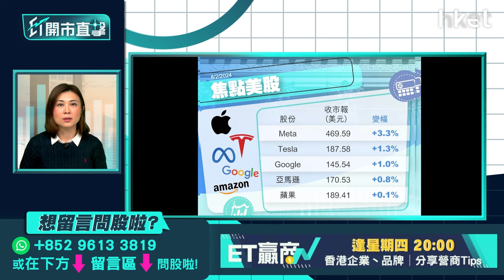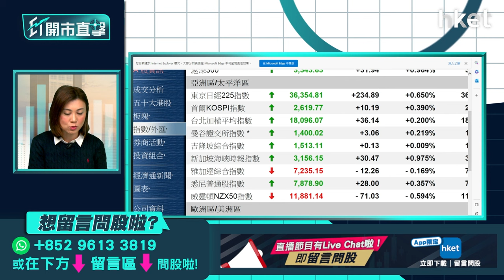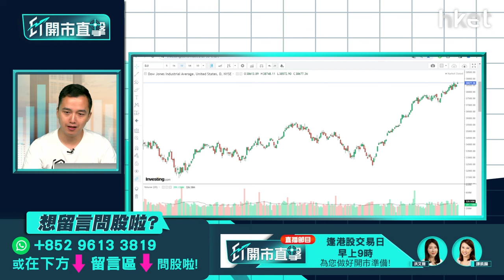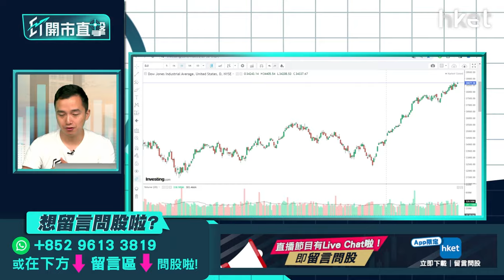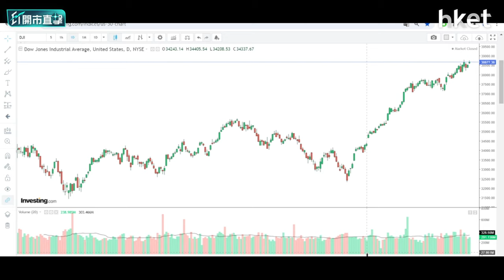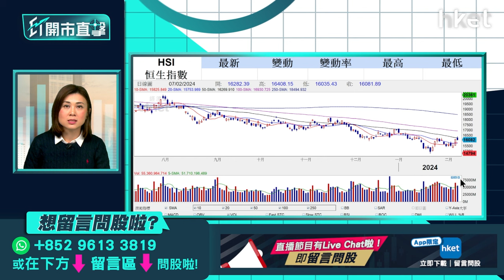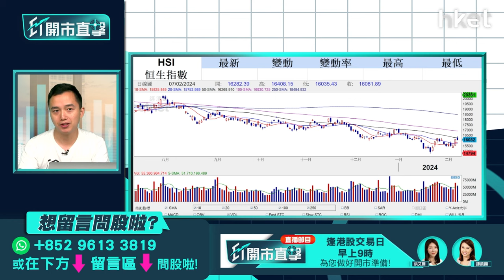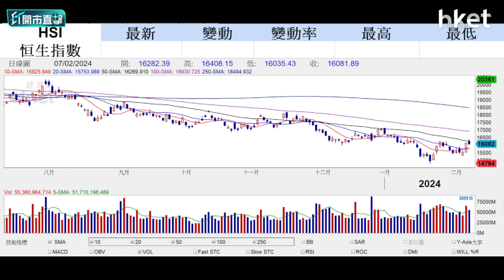【ET開市直擊】中證監換人可提振股市？阿里巴巴業績後操作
中證監周三突然傳出人事變動，原中證監黨委兼主席易會滿被免職，由有「券商屠夫」之稱的現任上海市委副書記吳清接任。去年內地股市表現疲弱，為全球表現最差的主要股市，中證監換人有望憧憬推出新一輪救市？有關變動能否提振A股及恒指？阿里巴巴（09988）公布12月底止第3財季業績，期內收入按年增5%；經調整純利479.51億元人民幣，符合市場預期。集團宣布加碼股份回購計劃250億美元。阿里巴巴美股（BABA.US）盤前已坐過山車，曾升5%後倒跌半成，收市仍挫近6%。投資者績後怎部署？瑭明資本董事曾啟邦（Rex）今早9時於《ET開市直擊》陪你開市。